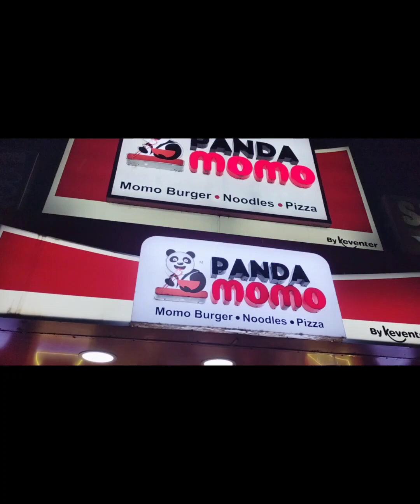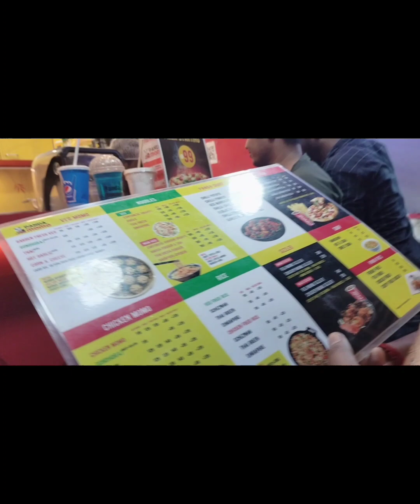বৃষ্টির কমার পর আমরা বিকালে আবার সমূদ্র চলে আসলাম 😊😊কি কি করলাম আমরা 😊olddighaseabeach